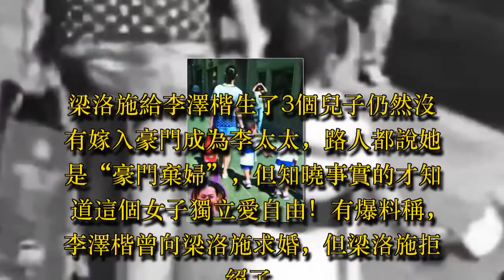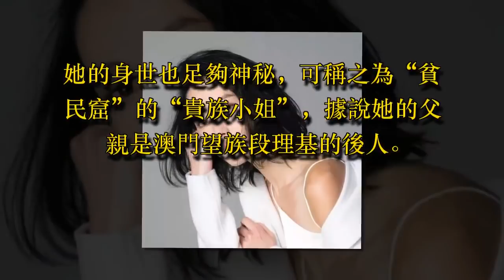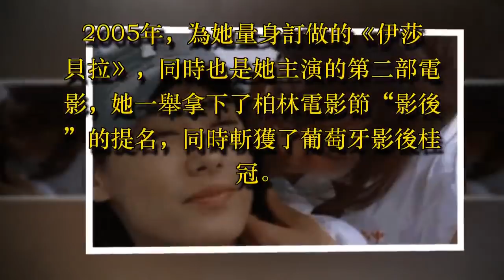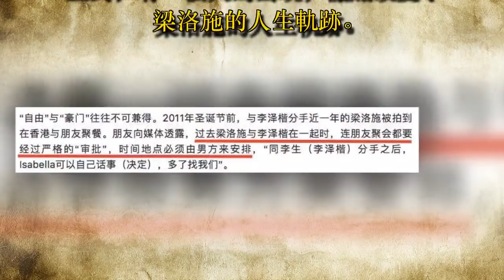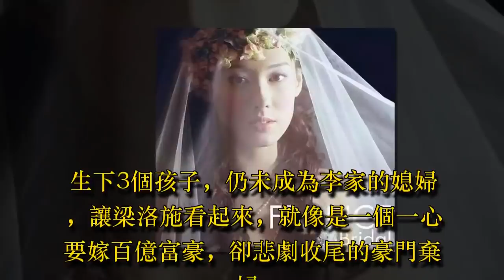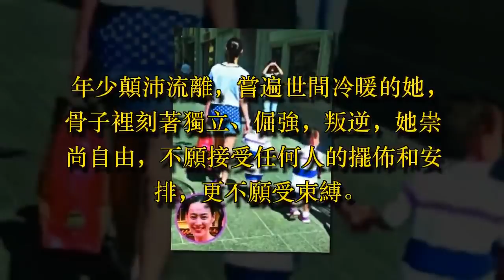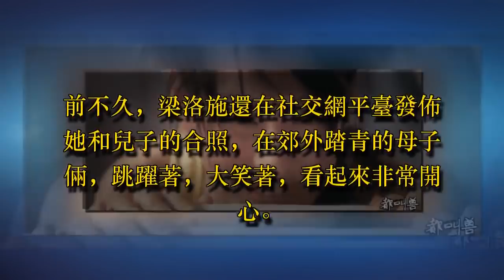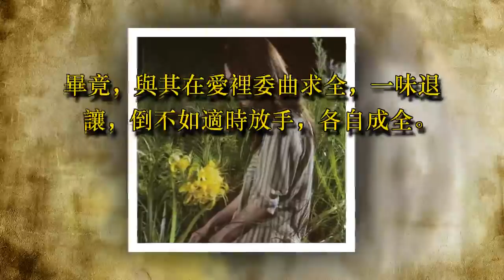梁洛施李澤楷分手內幕！原來不是豪門棄婦！怒甩300億富豪真性情！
梁洛施複出讓大眾又一次關注了這個“豪門棄婦”。梁洛施給李澤楷生了3個兒子仍然沒有嫁入豪門成為李太太，路人都說她是“豪門棄婦”，但知曉事實的才知道這個女子獨立愛自由！有爆料稱，李澤楷曾向梁洛施求婚，但梁洛施拒絕了。旁人看起來的“豪門夢碎”，只不過是她在豪門和自由之間，選了自由而已。

最近，息影多年的梁洛施全面複出了。

她的經紀人kim在社交網站上曬出了梁洛施的照片，剪了短髮的她，英氣十足，又不失成熟女人的嫵媚。

每當說起梁洛施，人們總會說，哦，就是那個豪門夢碎的。

她與李嘉誠之子，身價300億的商界小巨人李澤楷的八卦，至今仍是人們茶餘飯後的談資。

在很多人看來，生了3個孩子，卻沒嫁入豪門的梁洛施，是可憐而可悲的。人們對她有同情，有惋惜，又有鄙夷。

可是，也有人感慨她是人生贏家， 因為她短短30年，就像過完了別人的好幾輩子。

18歲出道，19歲戀愛，22歲成為了3個孩子的媽，23歲與李澤楷分手，如今30歲宣佈複出拍片，又要開啟另一段人生。

這樣的女人，果斷而決絕，自知而清醒。她不怕跌倒，也不怕重來，她永遠知道自己要什麼，不